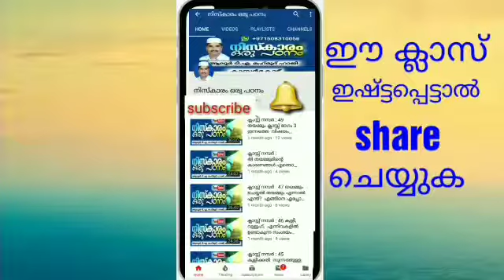ക്ലാസ്സ് നമ്പർ : 46 ഖബ്ർ സിയാറത്ത് : ഭാഗം- 6 വിഷയം :ഖബ്റാളികളുടെ അറി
മയ്യിത്ത് പരിപാലനം ഒരു പഠനം

ഖബ്ർ സിയാറത്ത് : ഭാഗം- 6

വിഷയം :ഖബ്റാളികളുടെ അറിവ്..

സിയാറത്ത് ചെയ്യുന്നവരെ ഖബ്റാളികൾ അറിയുന്നത്; തുടർച്ച

ഈ ലോകത്തെ ചിരിയും കളിയും,  പലലോകത്തെ കരച്ചിലും

ഖബ്ർ വിളിച്ചു പറയുന്നത്

മുസ്ലിമിനെ ഖബ്ർ സ്വാഗതം ചെയ്തു സ്വീകരിക്കുന്നത്

ഖബ്‌റിലെ പാമ്പുകൾ

സുന്നത്ത് നിസ്കാരത്തിൽ  അത്തഹിയ്യാത്തിലെ അവസാനത്തെ ദുആ ഉപേക്ഷിക്കുന്നത്